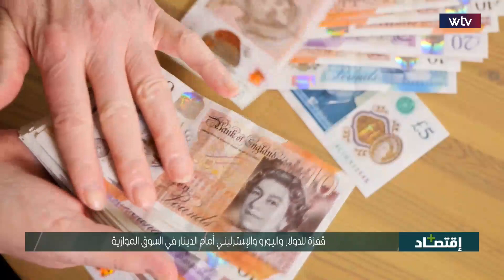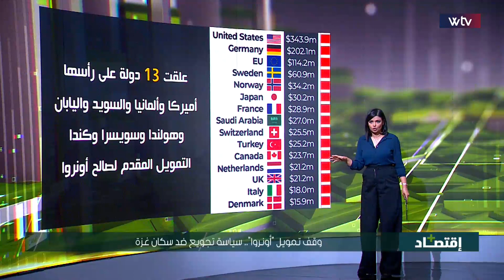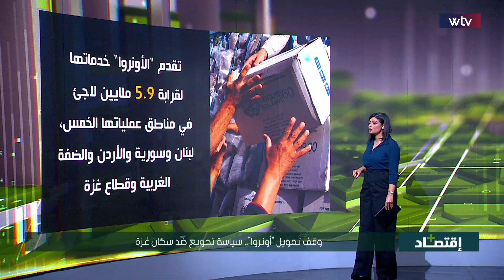اقتصاد + | "النقل البحري" تهدد باعتصام مفتوح